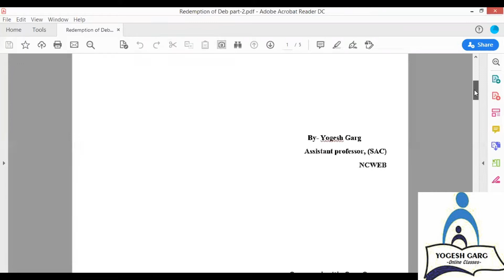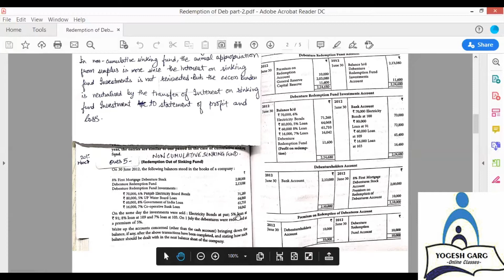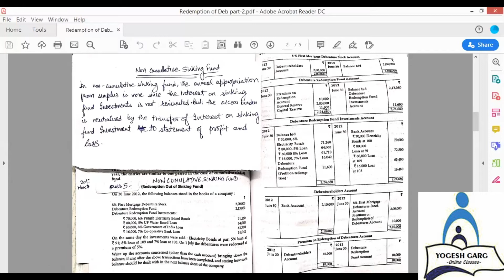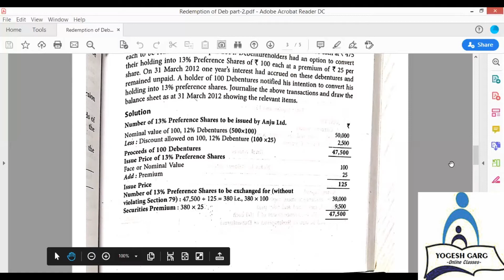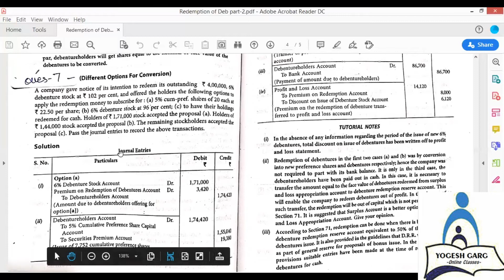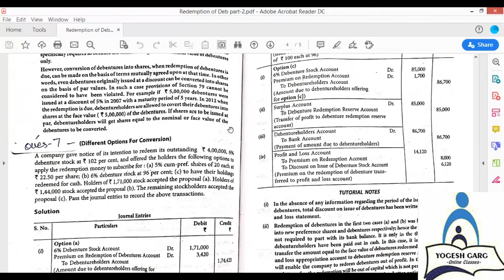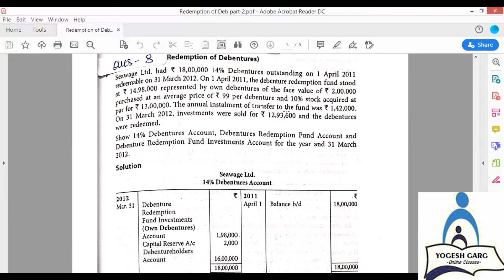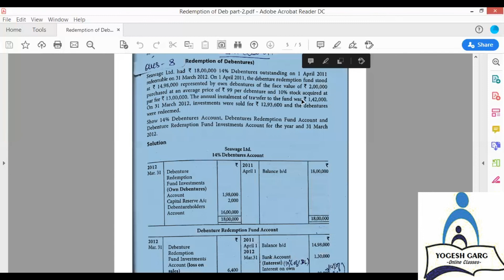Redemption of Debentures part 2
Non Cumulative Sinking Fund, Conversion Method
B.COM (H/P),NCWEB, SOL, BBA & CA